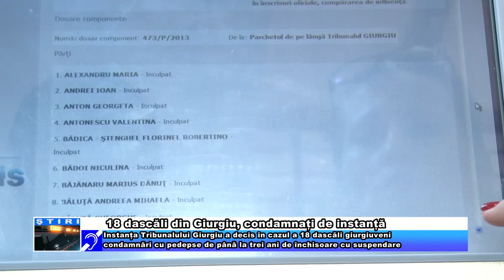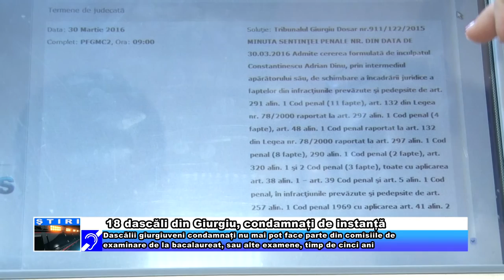18 dascăli din Giurgiu, condamnați de instanță